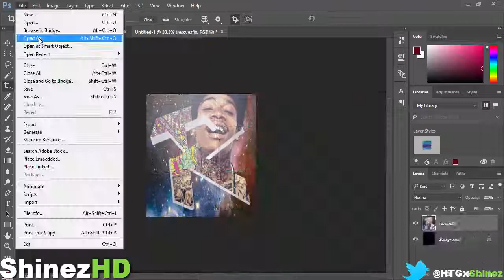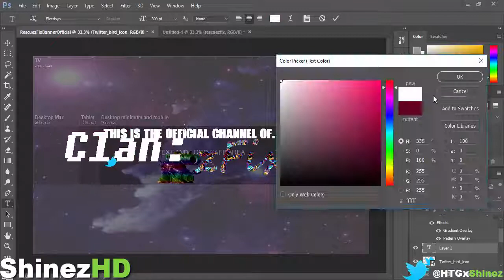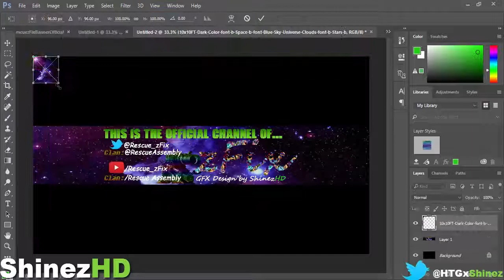Speed Art #2 - Rescue zFix Banner Design!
Imagine Dragons - Radioactive (Synchronice Dubstep Remix)